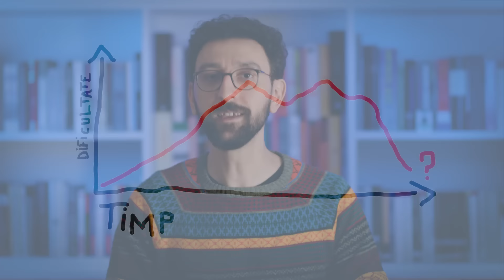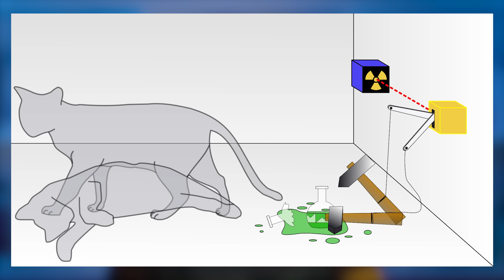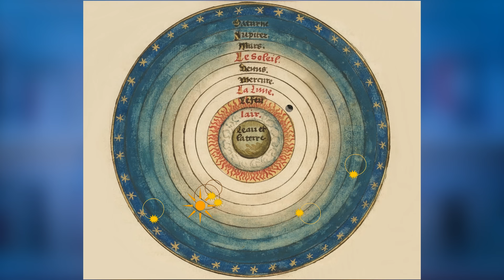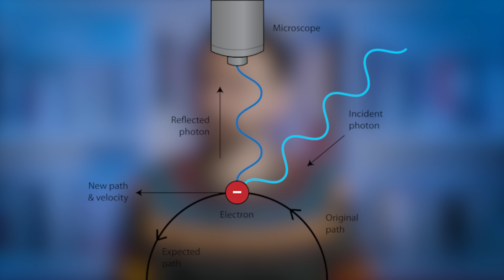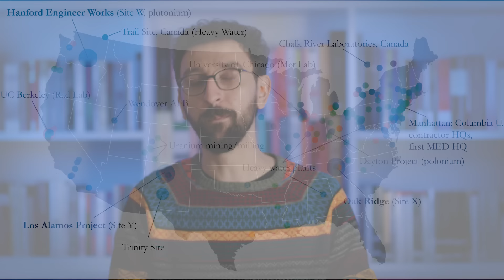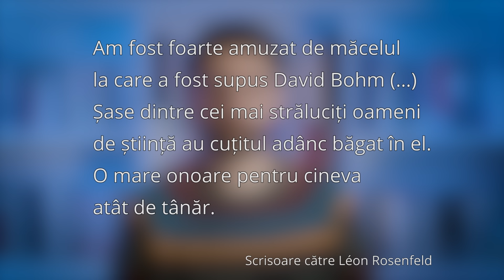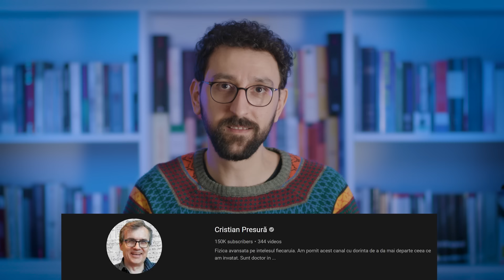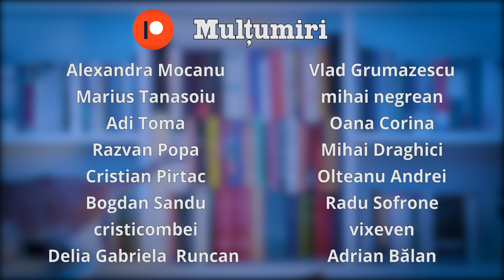Misterul fizicii cuantice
Povestea luptei pentru sensul fizicii cuantice. Ce ne spune ea despre realitate?

Mulțumiri lui @presura

Images by Gerd Altmann from Pixabay
Image by Memed_Nurrohmad from Pixabay
Image by foto qin from Pixabay

00:00 Povestea pe scurt
06:28 Întrebările ridicate
18:30 Einstein vs. Copenhaga
36:39 Războiul cuantic
42:57 Noi perspective
1:01:23 Spre un viitor curios